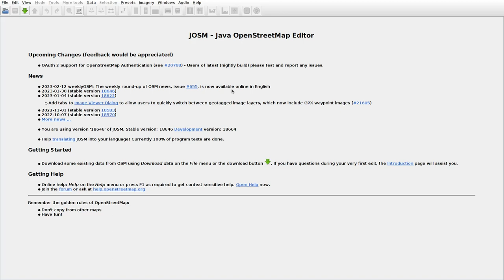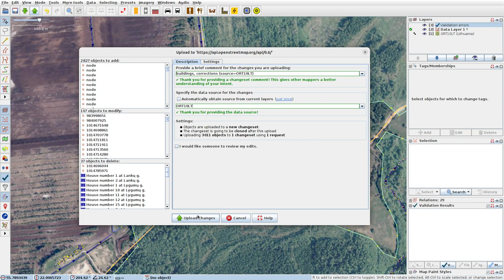JOSMrec1420 2023 02 17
Lithuania. Gedikėnai, Patyris, Plauskiniai. Tracing buildings (mainly) in JOSM for openstreetmap.